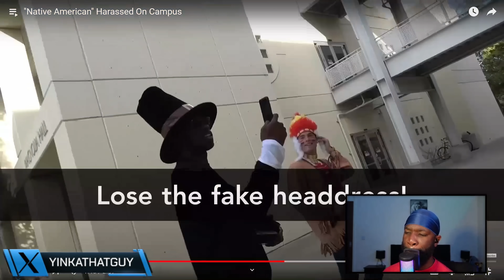YOU CAN'T MAKE THIS UP! Woke College Students Attack White Man And This Happens!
If you are a content creator who has been featured and would like to be credited differently, for copyright purposes or would like to be removed, please don't hesitate to contact me at and I will happily do that for you.